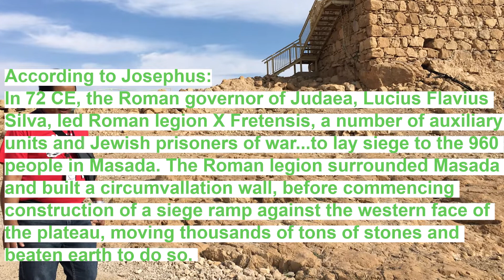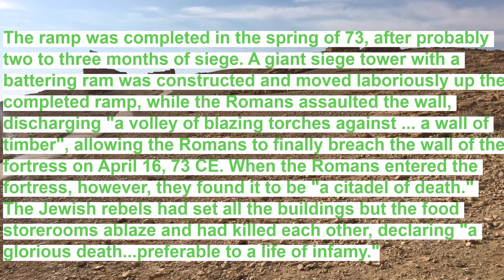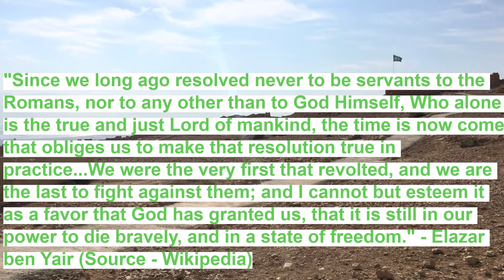Dr. William Lane Craig | Lecture on the Siege of Masada in AD 73 from a Christian viewpoint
This lecture was delivered by Dr Craig during the Reasonable Faith tour of Israel in 2011.

'The siege of Masada was one of the final events in the First Jewish–Roman War, occurring from 73 to 74 CE on and around a large hilltop in current-day Israel.
The siege is known to history via a single source, Flavius Josephus,[3] a Jewish rebel leader captured by the Romans, in whose service he became a historian. According to Josephus the long siege by the troops of the Roman Empire led to the mass suicide of the Sicarii rebels and resident Jewish families of the Masada fortress...' Wikipedia
Thumbnail is adapted from Andrew Shiva's image on Wikipedia.